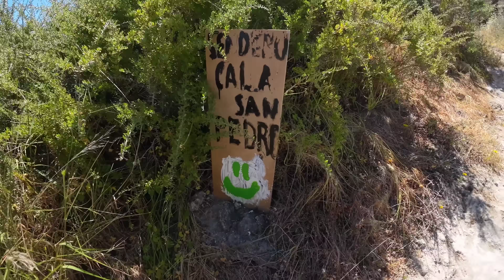QUESTA È L' ANDALUSIA?? INIZIAMO BENISSIMO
Dall'Italia alla Spagna, per poi "disegnare" l'interno perimetro spagnolo, fino ad arrivare in Portogallo e a percorrere i suoi confini, tornare infine in Italia in un cammino di migliaia di chilometri, interamente a piedi.
Un viaggio Low Cost per la Spagna e il Portogallo: il territorio, le strutture, l’accoglienza, gli incontri, le singole storie che ognuno ha da raccontare.
Dopo aver completato l'intero perimetro italiano a piedi, una nuova eccitante sfida dal nuovo cammino.
Seguitemi in questa splendida avventura!

Cerchi le mie attrezzature?
(Acquistando accedendo da questi link, un qualsiasi prodotto, mi darete l'opportunità di ottenere una piccola percentuale di guadagno, sostenendo il mio progetto) Grazie.

DJI OSMO ACTION 3📸:
pellicola Dji 3:
Caricatore 65w🔌:

Insta360📷:
Dji action camera:📷
Dji mavic mini:📽
ZAINO FERRINO transalp 100🎒
Tenda ferrino force 2⛺️:
caricatore solare 30w🌞:
powerbank solare da 30 Mah🔋:
powerbank 65w🔋:
powerbank 60mah 🔋:
lettino thermarest🛌:
torcia frontale🔦:
fornello da camping🍳:
sacca acqua 2lt💧:
la sportiva scarpa trekking👟:
sandali trekking👟:
purificatore acqua🦠:
sacco a pelo 10/15°🥵:

(Abbonandoti al canale riceverai aggiornamenti e potrai partecipare a delle live)

Vuoi spedire una lettera? 📦
Nazario Nesta
C/O Point Mail Service poste private
Piazza Enzo Fioritto 10/A
San Nicandro Garganico (FG) 71015